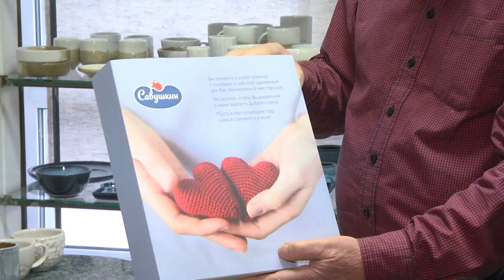2023-01-07 г. Брест. Умельцы керамической мастерской «КерамАРТ». Новости на Буг-ТВ.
Сотни лет творчество давало людям равную возможность проявить себя. Известны тысячи выдающихся художников, литераторов, композиторов, певцов и музыкантов, которым то или иное заболевание не помешало достичь высот мастерства. Именно такие люди – выпускники Брестской вспомогательной школы есть и в мастерской «КерамАрт». Несмотря на то, что жизнь у них не совсем простая, они ей искренне радуются, ведь у них появился шанс реализовать себя, доказать, что они могут и умеют многое. В предновогодние и рождественские дни случилось настоящее чудо, Мише, Паше и Вике поступил масштабный заказ на изготовление подарков для предприятия «Санта».  Что за заказ и справились ли ребята с работой узнаем в следующем сюжете.